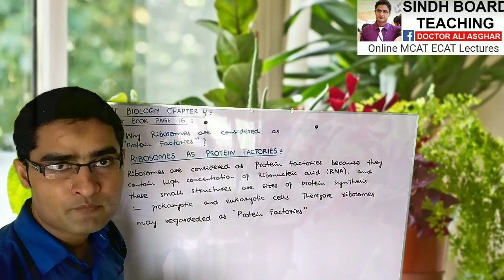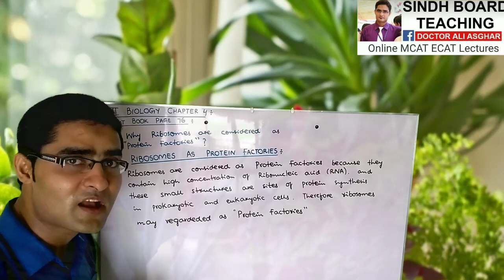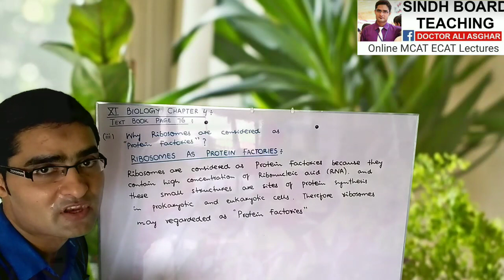Scientific Reason XI Botany "Ribosomes as Protein Factories" Lecture 5